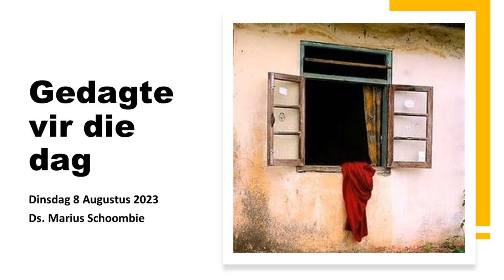Dagstuk | Dinsdag 8 Augustus 2023